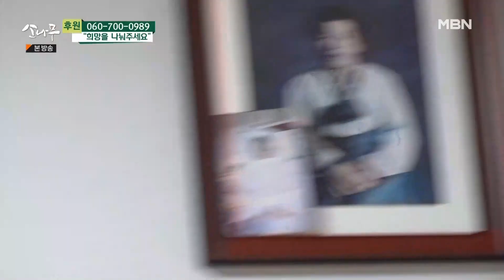사진을 뗀 이유와 시아버지에 대한 형수의 마음 MBN 221126 방송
사진을 뗀 이유와 시아버지에 대한 형수의 마음